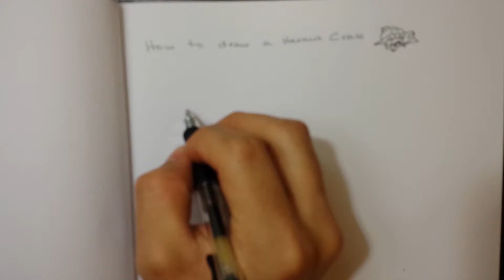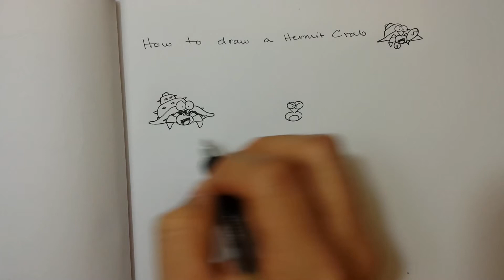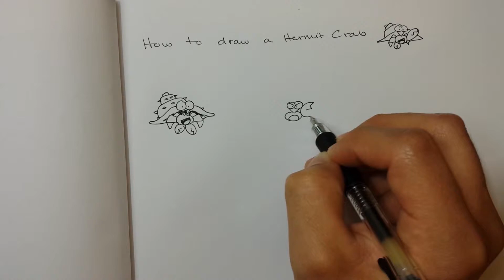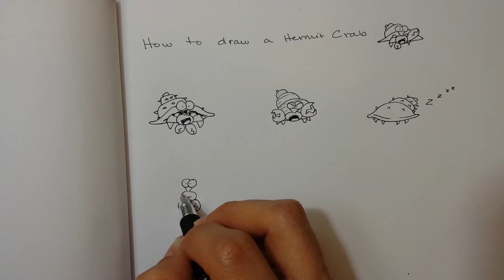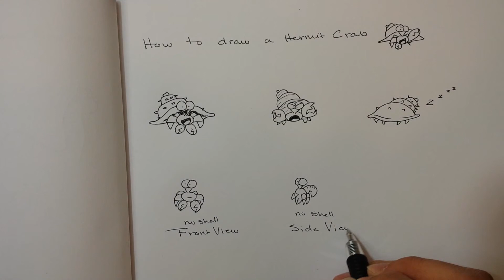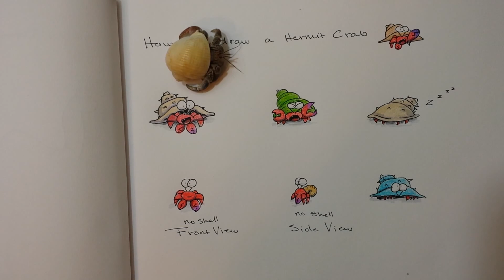How to Draw a Cartoon Hermit Crab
This is a simple hermit crab anyone can draw.